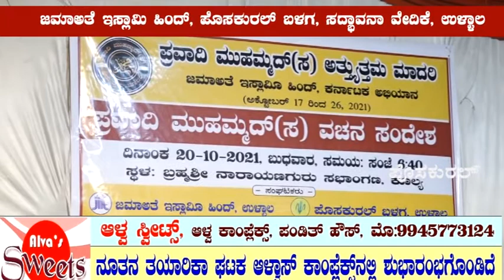ಜಮಾಅತೆ ಇಸ್ಲಾಮೀ ಹಿಂದ್ , ಉಳ್ಳಾಲ ವತಿಯಿಂದ ಪ್ರವಾದಿ ಮುಹಮ್ಮದ್ (ಸ.ಅ) ವಚನ ಸಂದೇಶ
ಮನಸ್ಸಿನಲ್ಲಿ ಹಗೆತನ ವೈರತ್ವ, ವಿದ್ವೇಷ ತುಂಬಿಕೊಂಡವರಿಗೆ ದೇವರ ಹೆಸರು ಹೇಳುವ ಅರ್ಹತೆಯಿಲ್ಲ.. ಮೊಹಮ್ಮದ್ ಕುಂಞ